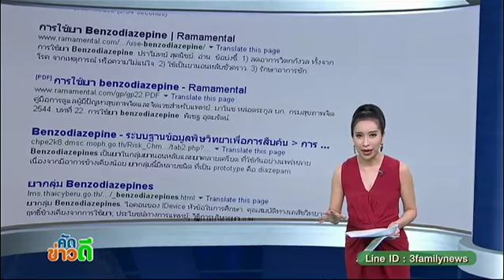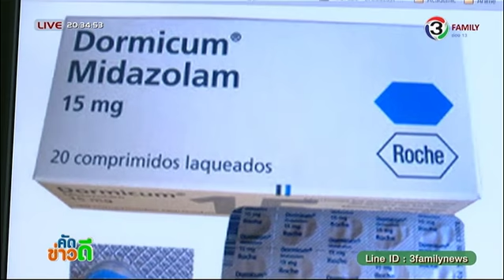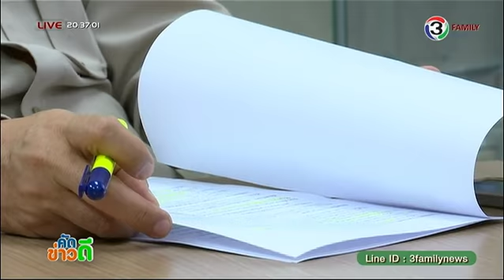คัดข่าวดี - ใช้ยานอนหลับนานๆอาจสมองเสื่อม ออกอากาศวันที่ 6 ตุลาคม 2557